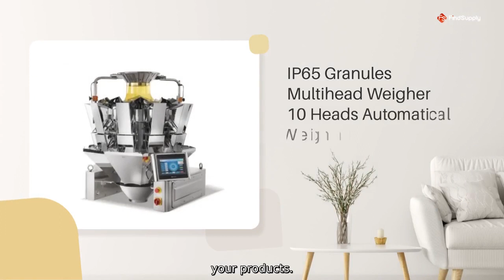New and Original MCU Manufacturer: Your Trusted Supplier for MCU Chips in China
New and Original MCU Manufacturer: Your Trusted Supplier for MCU Chips in China As a factory, we offer the IP65 Granules Multihead Weigher, a 10-head automatic weighing scale. Accurate and efficient, it ensures precise measurements for your products.